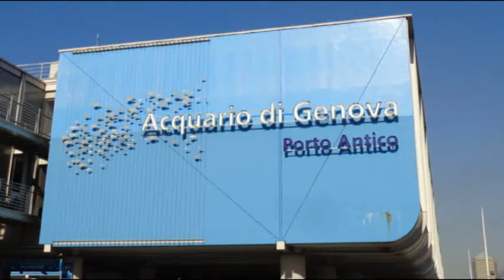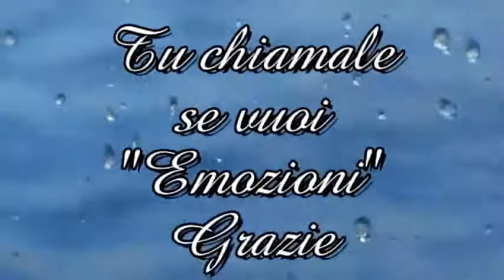Acquario Genova 5.7.2017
Un flash di una visita del Consiglio generalizio fma a Genova. Una sosta motivata dal 140° della prima spedizione missionaria in Uruguai. Il momento celebrativo verrà durante una sosta del percorso e  seguirà questa pubblicazione.